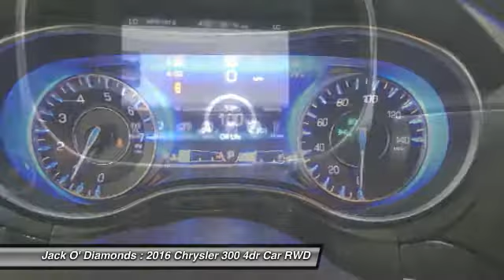2016 Chrysler 300 EP016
2016 CHRYSLER 300 Tyler, TX
Stock# EP016

Jack O'Diamonds
2500 Wsw Loop 323

PRICED TO SELL QUICKLY! Research suggests it will not be available for long. Navigation, Back-up Camera, Bluetooth, Cooled Seats, Heated Seats, Multi-Zone Air Conditioning, Auto Climate Control, Leather Steering Wheel Satellite Radio, Steering Wheel Controls, Sunroof/Moonroof, Aux Audio Input, Seating, Automatic Headlights Keyless Start Premium Sound System This Chrysler 300 gets great fuel economy with over 31.0 MPG on the highway! Oil Changed Stability Control, ABS Brakes Satellite Radio